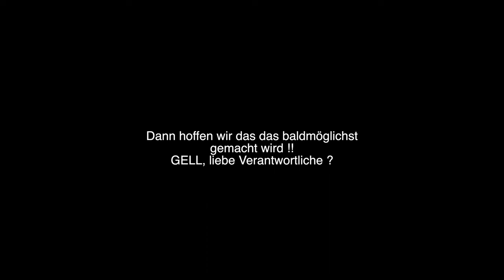FarmVLOG#255 - Letzter Schnitt und Grascobs machen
4. und letzter Schnitt wird in perfekter Qualität in Rundballen und Grascobs nach Hause gebracht. Dabei schauen wir uns die Grastrocknung ein bischen genauer an.

Viel Spass !!

Werbung durch Markenerkennung oder Markennennung

Hier zeigen wir euch  Einblicke in unsere kleine Landwirtschaft hier im Berggebiet im schönen Oberallgäu .
Es werden Videos und FarmVlog's gezeigt, die unsere gesamte Arbeit über das Jahr verteilt euch ein bischen näher bringen soll.

Wir, Martin und Claudia, bewirtschaften zusammen diesen kleinen Biomilchviehbetrieb mit Jungviehaufzucht.
Unser 2. Standbein ist Urlaub auf dem Bauernhof, dort vermieten wir 3 Ferienwohnungen.

Kurze Betriebsdaten:

Höhenlage 748m , im Landkreis Oberallgäu, Allgäu, Bayern
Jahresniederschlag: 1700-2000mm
Durchschnittliche Jahrestempetratur: 5,8 Grad

28 ha Grünland
3 ha Wald

25 Braunvieh Milchkühe
10 Schumpen (die jugendliche Kuh :-)
paar Kälber
3 Esel
2 Lamas
3 Enten
14 Hühner
1 Minischwein
4 Katzen
und viele Fliegen

Auszug aus unserem Maschinenpark:
Schlepper
Fendt 211 Vario S3 , Bj.2018 , Betr. Std. 1300
Fendt 275 S , Bj 1990 , Betr. Std. 8700
Schäffer Hoflader "Hubi" 2020, 850 Std.

Ladewagen Strautmann Vitesse 185
Güllefass Fuchs 5000 l mit Möscha Verteiler
Pöttinger Kreisler Hit 8.81
Pöttinger Schwader Top 422 und Top 662
Pöttinger Eurocat 271 F Mähwerk
Krone Easycut 280 Heckmähwerk
Reisch 3-Seiten.Kipper 6 to.
Viehwagen Sigg PKW
Viehwagen Selbstbau für 5 grosse Mulis
Rückewagen Stepa 12to mit 8m Kran
Seilwinde Pfanzelt S-Line 7 to.
Motorsäge Stihl MSA220, 261 und 500i

LG
Claudia und Martin